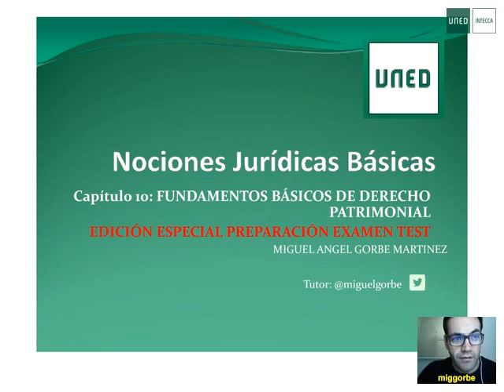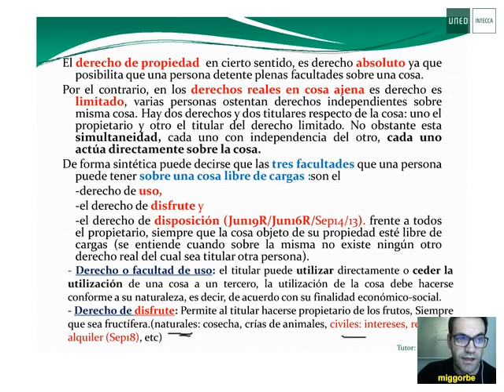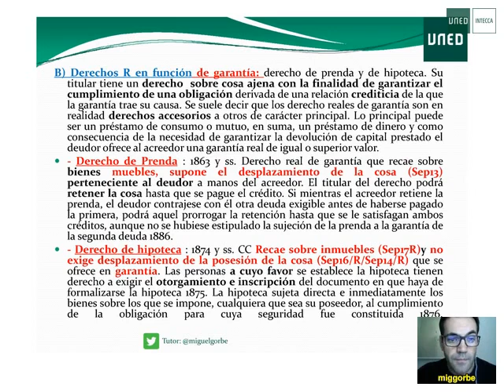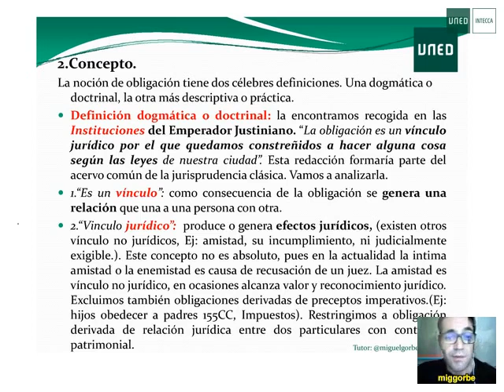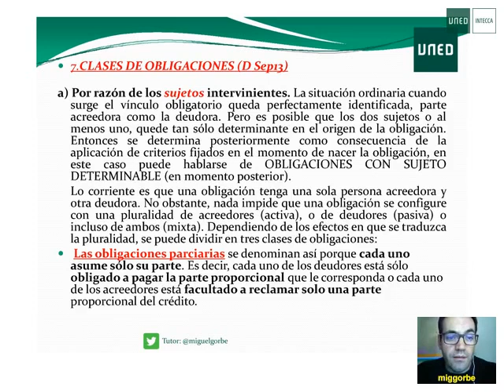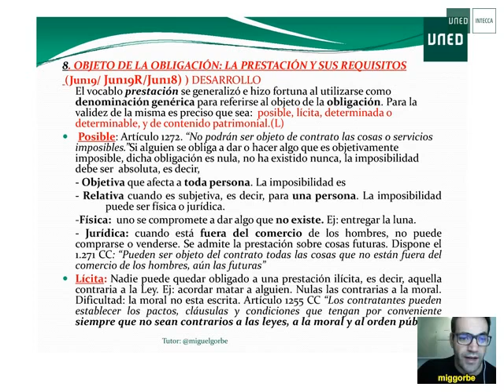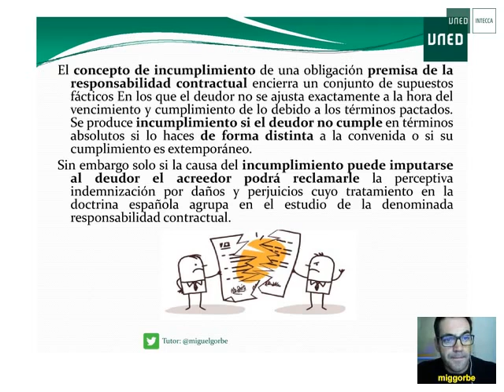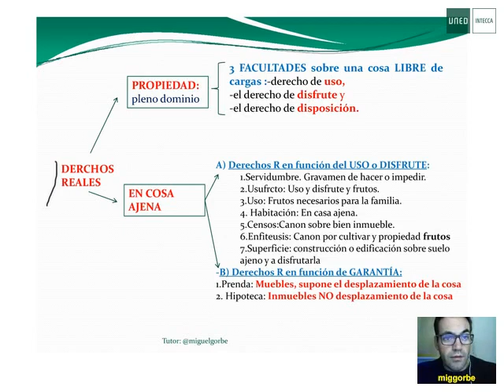TESTday PATRIMONIO Y OBLIGACIONES EDICIÓN ESPECIAL POR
Hoy Vemos : Derecho Real : derecho subjetivo que otorga determinados poderes o facultades que su titular ejerce sobre una cosa. Tiene dos características : reipersecutoriedad y su carácter “erga omnes” ( frente a todos). • Reipersecutoriedad: implica que el derecho real acompaña a la cosa con independencia de donde se encuentre y de quien detente su posesión o sea su dueño. • “erga omnes”: significa que este derecho puede hacerse valer y ejercitarse frente a cualquiera que lo dispute o lo impida. Derecho de crédito: vincula a un concreto acreedor con un determinado deudos y de ahí que se hable de su eficacia relativa o eficacia “interpartes” por la que un determinado deudor queda obligado frente al concreto acreedor, a la realización de la conducta debida que consiste en dar, hacer o no hacer alguna cosa. Cuando se ejercita un derecho de crédito, si su ejercicio es eficaz, se produce su extinción. El derecho real no se extingue. No por ejercitar una cosa pierde su derecho.